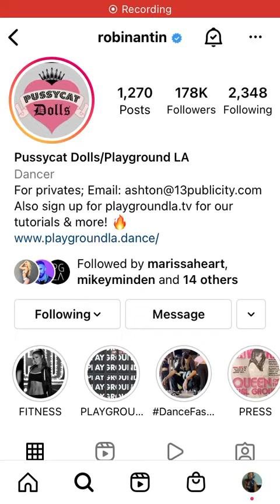IG Stories 1/9/22 🎟🎭📡🏆🎬🎞🛣🏟🎄💜💛💙❤️💚🖤🤍💖✨🎤💎📿💄🧖🏾‍♀️🛀🏾🎀🛋👯‍♀️💃🏾